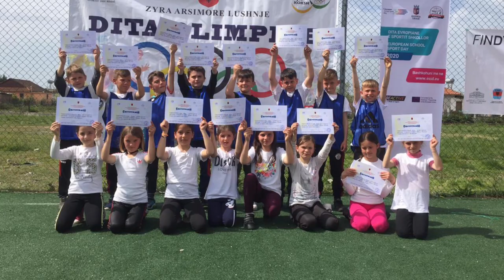“ SHMB Çerme Shkumbin “, edicioni VII——“ Të luajmë së bashku “ 2021, ZVAP Divjakë!